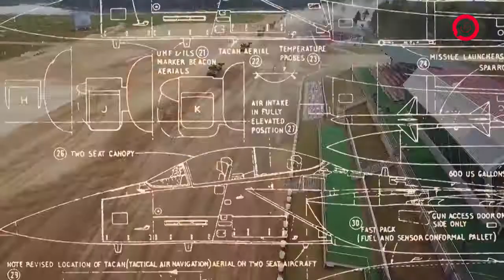كلاشينكوفا الحلقة 34 منظومة تونغوسكا الروسية للدفاع الجوي